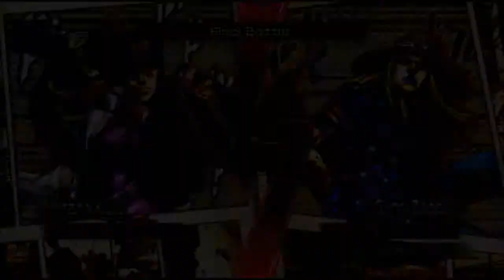Let's Try JoJo's Bizarre Adventure: All-Star Battle, 2/3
The controller passes to JT, and the battle moves to a new location!

Find us at:

Jade's Twitter: @hiimjade